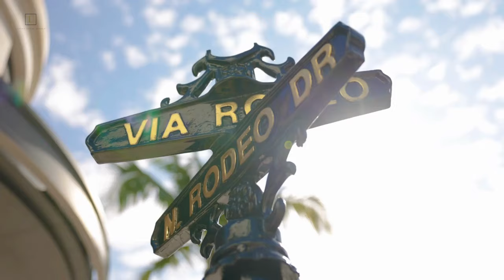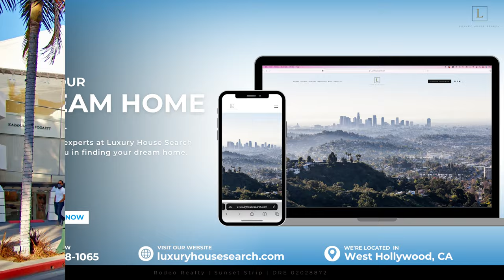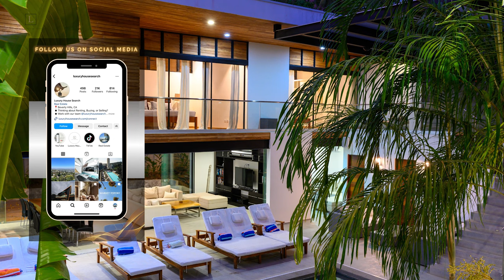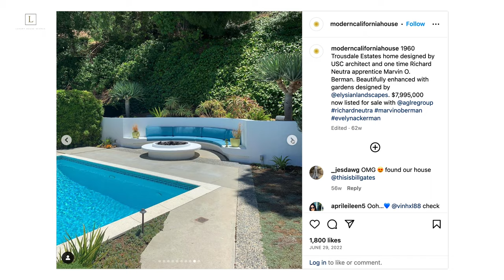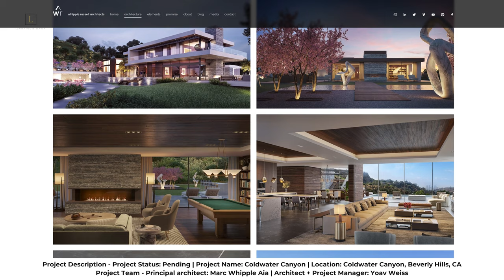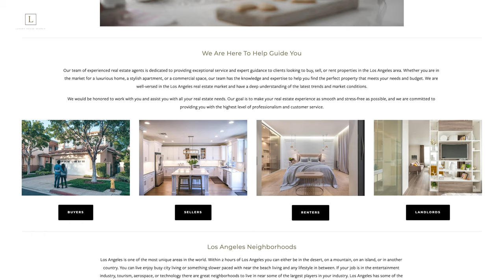Inside Beverly Hills - Exclusive Neighborhoods Revealed | The Flats, Trousdale Estates, BHPO, & More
Join us on a captivating journey through the world-renowned neighborhoods of Beverly Hills! From the opulent estates of Beverly Hills Flats to the upscale streets of Trousdale Estates, this video will unveil the magic of these exclusive areas where the rich and famous call home. Discover the architectural marvels, lush landscapes, and fascinating histories that make each neighborhood unique. If you're dreaming of a taste of the high life, don't miss this tour of Beverly Hills' most iconic neighborhoods.

Are you living in your dream home? If your answer is no, let's find it...

Luxury House Search is a one-stop shop for the premier real estate service and experience. As your NeighborhoodExpert,​ we strive to keep you informed with the latest news, trends, home decor, tips, and advice on real estate. Whether you're looking to buy or sell, or just curious about the current real estate market, please don’t hesitate to get in touch with us.